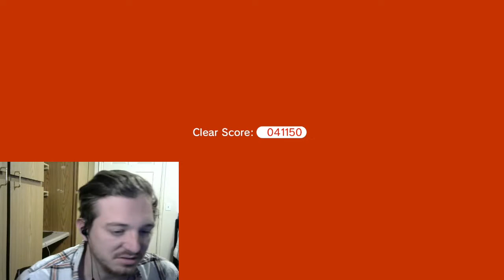SECOND TIME'S THE CHARM-Super Mario 3D World+Bowser’s Fury (1)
Because I can't seem to get it first try. Enjoy!